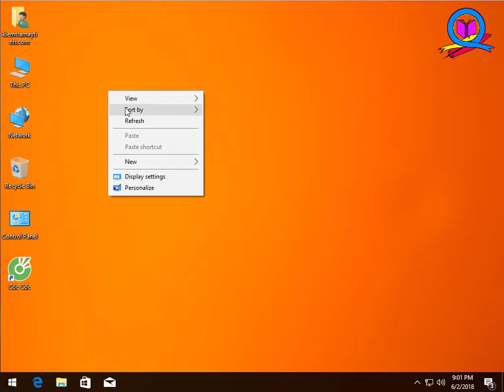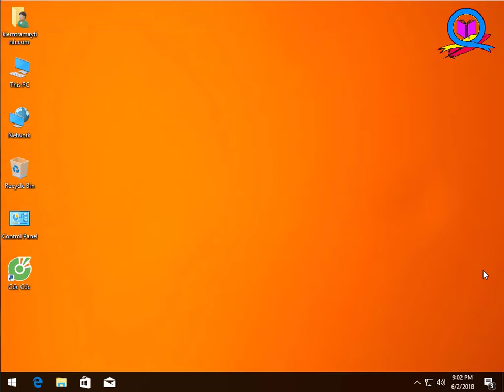Hướng dẫn đưa biểu tượng My Computer và My Documents lên màn hình desktop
Còn nhiều bài viết đúc kết những kinh nghiệm mà tác giả đã đúc kết trong qua trình làm việc trong lĩnh vực máy tính. Tất cả có trong:
Mời các bạn đón đọc.

Thuy Lam always wants her children to be good at it. Watch the video repeatedly to read the name of the animals, flowers, fruits.
Have your child read well to prepare for the 1st grade. Remember LIKE and REGISTER for a new video.